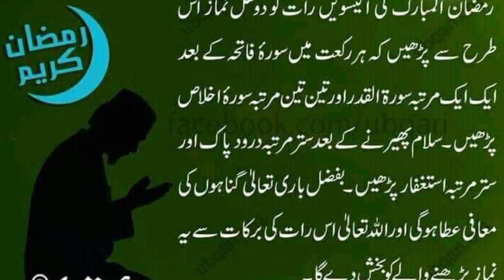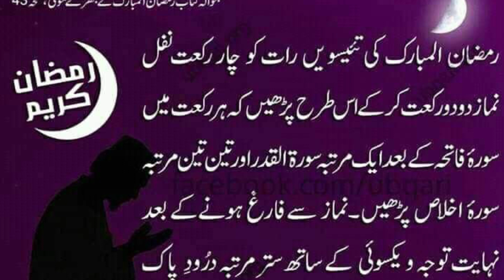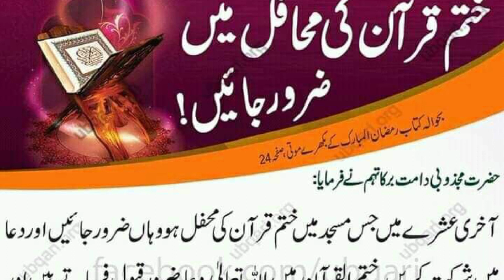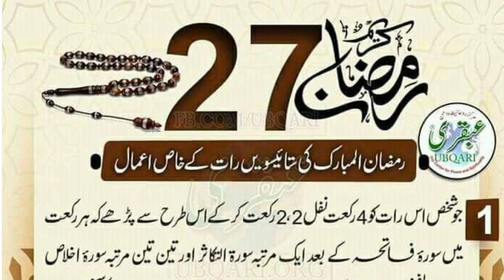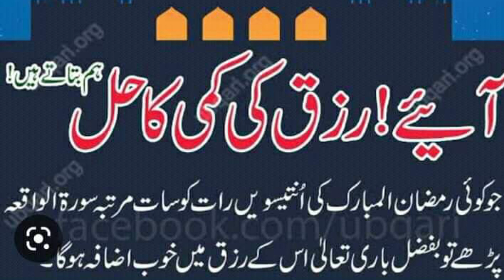Ramzan ka Akhri Ashrah Aur Ibadaat| RAMZAN K WAZAIF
Ramzan Ka Powerful Tohfa,
Ramzan Durs Kay Azmodha Amal, Shaikh Ul Wazaif